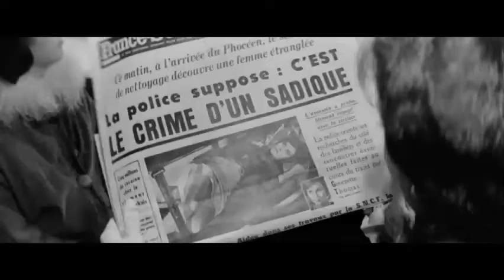The Sleeping Car Murders / Compartiment tueurs (FFF2021 Trailer)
Screening as part of the 29th French Film Festival UK (3 November - 15 December)

This first feature by Franco-Greek director Costa-Gavras was adapted from a novel by Sébastien Japrisot and is a humorous, visually punchy take on the murder mystery. Six people share a sleeping compartment on a Paris-bound train. After they arrive, one of them is found strangled, and before long, the killer starts bumping off the remaining passengers. Yves Montand is superb as a harried police inspector coming down with the flu, who doggedly follows up every lead. Red herrings abound and the twists and thrills are masterfully executed with a dream cast including the late, great Michel Piccoli.

Director: Costas-Gavras
Cast: Michel Piccoli, Simone Signoret, Jacques Perrin, Catherine Allegret, Jean-Louis Trintignant
1965 I France I 95 mins